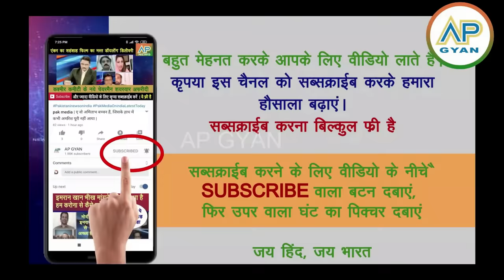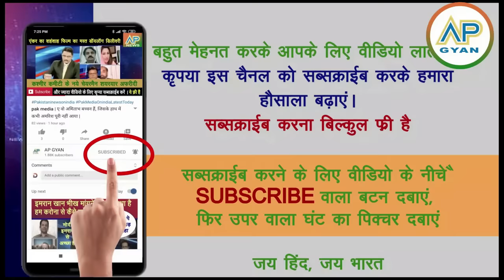Pakistani ladkiyan ghabrai Bangladesh me protester ne kiya sharmnaak harkat pak media